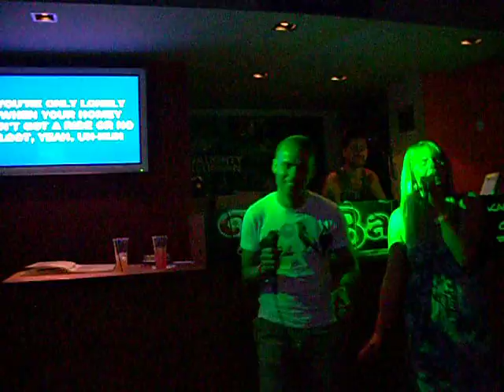chriss and jen at the kareoke